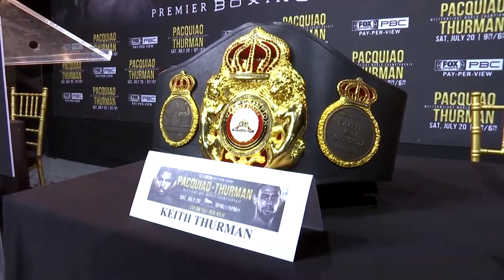Weekly UFC, MMA & Boxing News [31 May 2019]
On Fight News this week, Senator Manny Pacquiao and Keith Thurman announce their upcoming fight, Anthony Joshua prepares for Andy Ruiz Jr, Deontay Wilder announces he’s got Luis Ortiz next; plus the ONE Championship overturn a controversial split decision.

Total Combat is your home to all the major stories from Boxing and MMA. Offering 360 degree coverage of all fight disciplines across the globe.